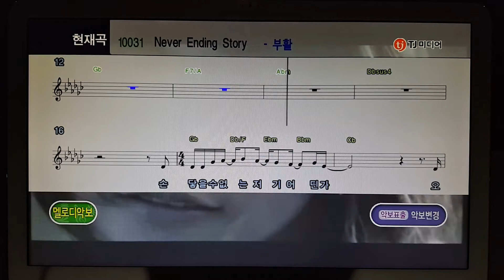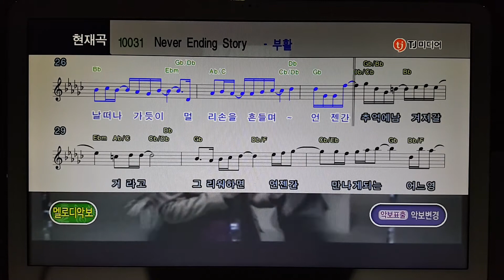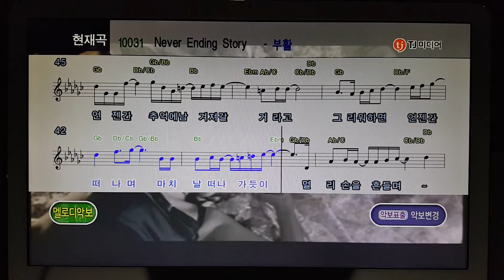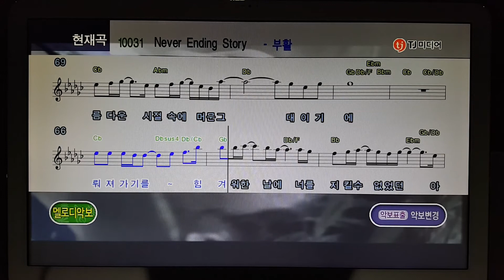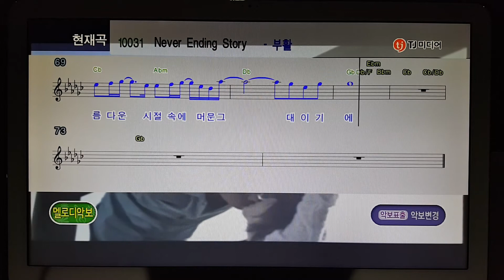이승철 Never Ending Story 30주년 기념콘서트 실황 믹싱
악보 보면서 노래 연습하려고 편집한 영상입니다.
이 노래는 음정 낮추지 않고 원곡의 음정 그대로 자연스럽게 끌어 올려야 하는데 너무 높아서 힘드네요^^